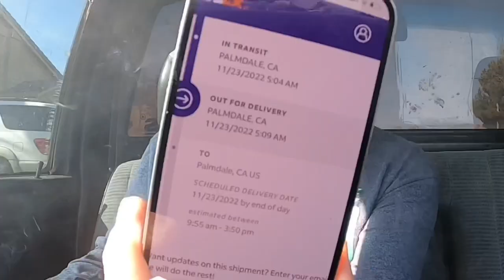NEW Deps Slide Swimmer Color “BONHEUR” Unboxing | How to Claim Megabass Fishing Rod Warranty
My dudes!! In this video I unbox the NEW Deps 250 Slide Swimmer “BONHEUR” color way!!🔥 The color way is a collaboration between The Hook Up Tackle, Deps and Butch Brown AKA The Doctor!!🎅🏼 Also in this video I show you guys how I cashed in on my Megabass Leviathan lavante fishing rod warranty after I broke the brand NEW rod🤦🏼‍♂️. Megabass USA reviewed my warranty claim and decided to send me a brand NEW rod FREE of charge!!!🙏🏼😎 Hope you guys enjoy the video, let me know what y’all think 🙌🏼💯

All social medias: @Davidgetsem 🍻🍻

Fishing rod: Megabass 7’11 leviathan lavante 😈

Fishing reel: shimano Calcutta 400 🔥

Deps Slide swimmer 🔥

Timecodes

00:00 INTRO

01:25 Package arrives! 📦

05:27 ROD WARRANTY

07:34 NEW ROD UNBOXING 📦

10:25 SET UP / OUTRO 🍻